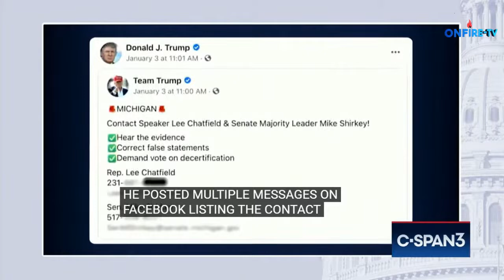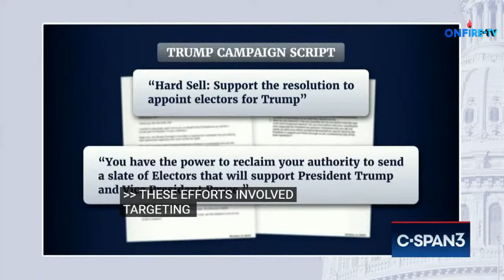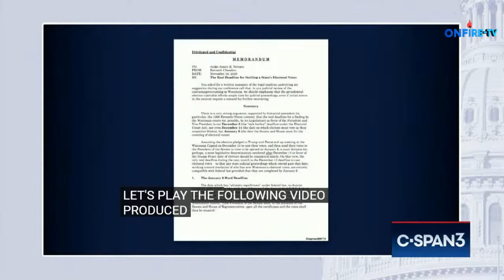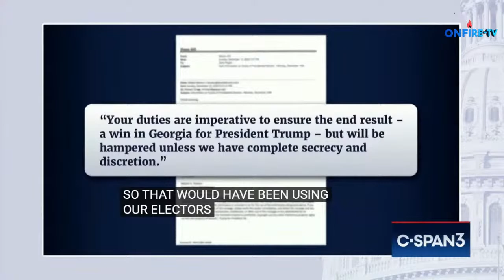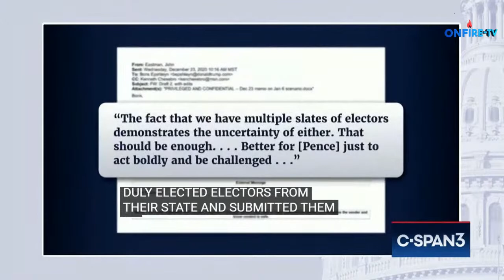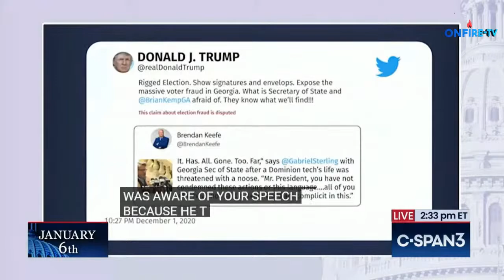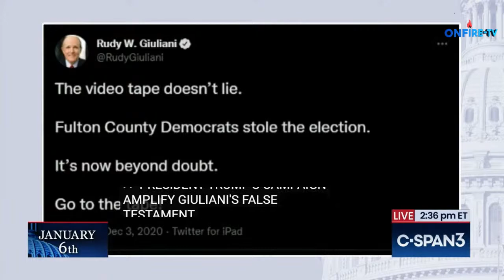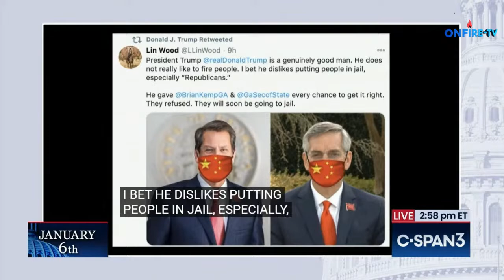January 6th Committee Fourth Public Hearing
The January 6 Committee holds a fourth public hearing to outline its findings after a year of investigating the Capitol attack in 2021